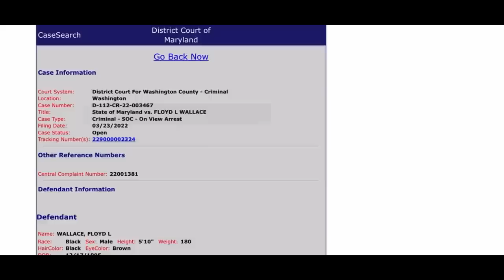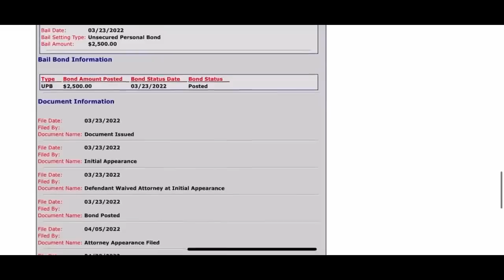I DONT CARE WHAT YOU CONSENT TOO Id refusal I dont answer question first amendment HAGERSTOWN MD